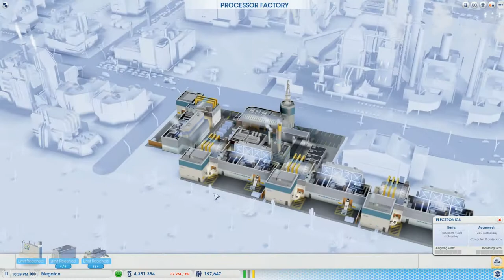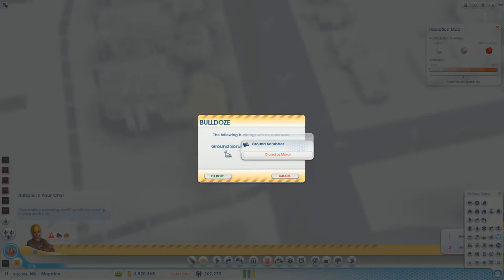Let's Play SimCity (2013) - FUSION REACTOR KICKSTARTER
Leave a like or comment if you enjoyed the video!

This is me playing the new Cities of Tomorrow expansion pack for SimCity (2013) in a 7 city region called Desolation. I named all the cities after places in the Fallout universe. My ultimate goal is use the great works site to build a space center!

Server: Europe West 4
Game name: Cities of Tomorrow
Region name: Desolation
Number of cities: 7
City names: Arroyo, Bitter Springs, Boulder City, Coyote Tail Ridge, Jacobstown, Megaton, Smith Mesa
Number of great works: 1

Video and commentary recorded with Mirillis Action! and Samson C01U microphone:
- Video: 30 fps 1920x1080p, AVI 2.0 FICV
- Sound: 48 KHz PCM, stereo Microsoft WAV
Edited and rendered with Sony Vegas Pro 10: